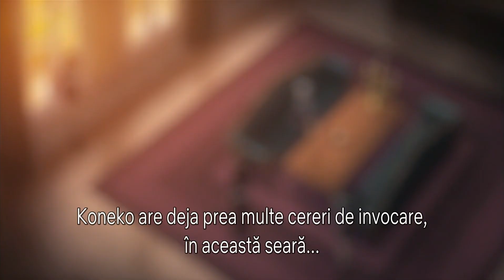Liceul DxD - Preotul (Phenom Network)